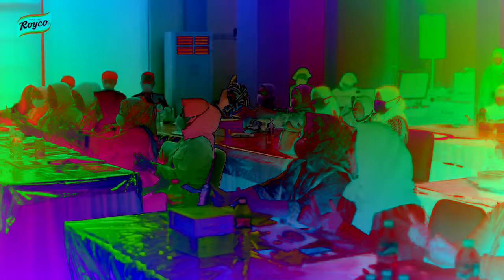Royco Nutrimenu Logo Effects (Preview 2 Effects)